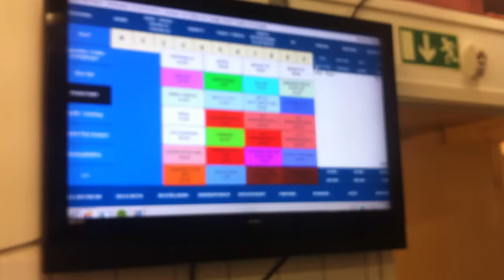Titi och smörgåstårtemaskinen